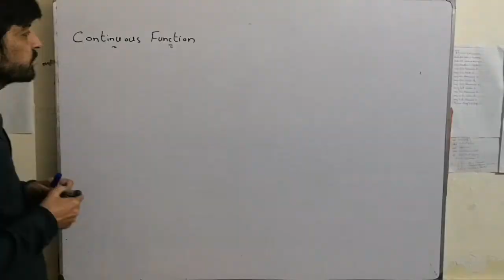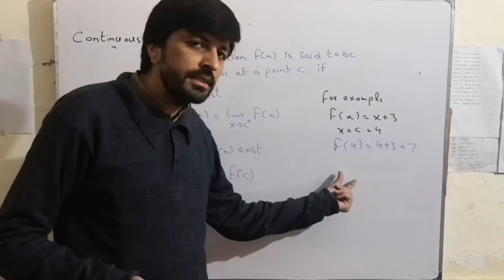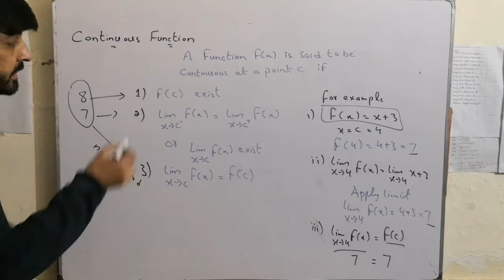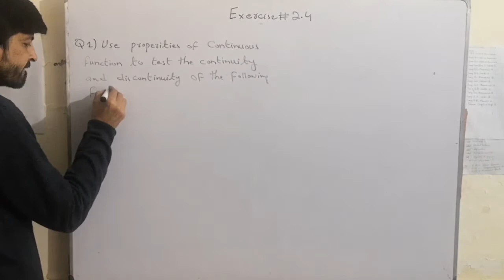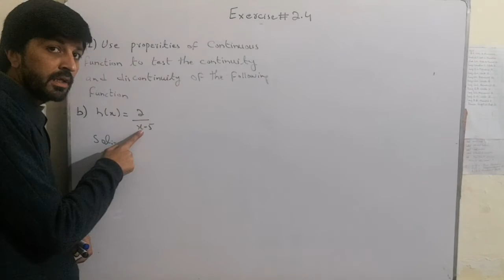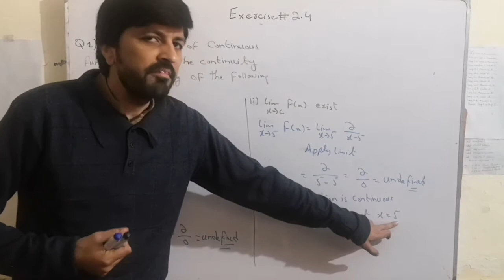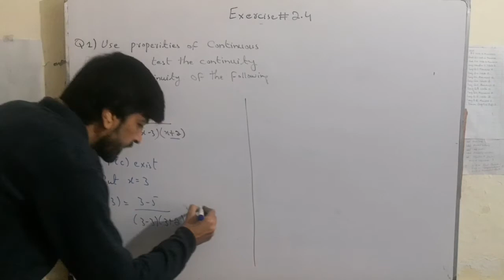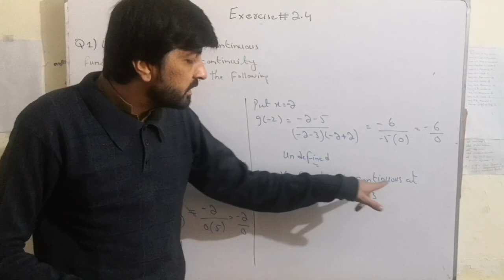Lecture No 16,Chapter No 2, Function and Limits, Discuss continuous Function and Exercise:2.4 Q1,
Student Learning Mathematics
Class: 2nd year
Subject: Mathematics(Kpk board)
Chapter No 2
Chapter Name: Function and Limits
Discuss: continuous Function
Exercise:2.4 (Q1) in detail

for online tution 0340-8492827